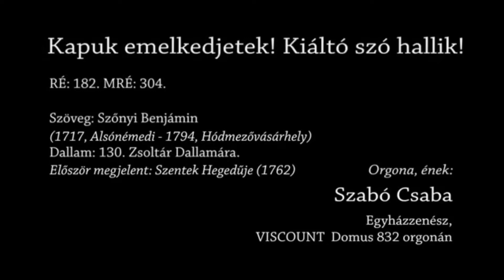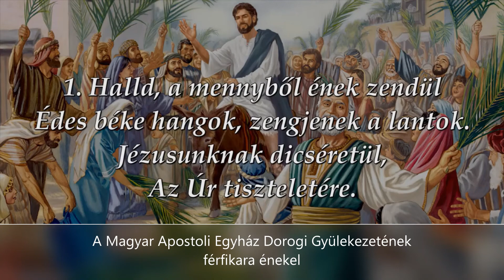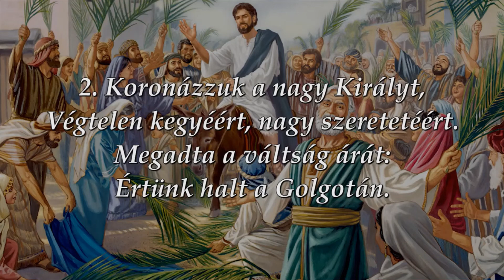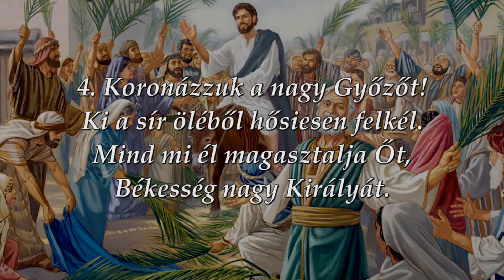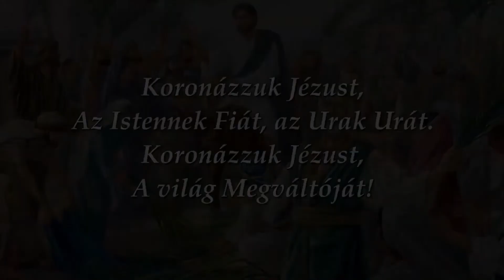"Miközben áldotta őket"-Kétegyházi Baptista Gyülekezet(Füstös Gyula)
Sok nagy embernek utolsó szavait jegyezték fel. Jó okkal, mert az utolsó szavaknak mindig nagyobb súlyuk van, mint az életben elmondottaknak.
Vajon volt-e olyan, aki valakinek az utolsó mozdulatát jegyezte fel? Nem sok példát találnánk erre, de egyet biztosan. Lukács örömhír-leírása azzal végződik, hogy megjegyzi: "[Jézus] felemelte a kezét és megáldotta [tanítványait]. És miközben áldotta őket, eltávolodott tőlük és felvitetett a mennybe." (Luk.24:50-51)

Ha van sokatmondó utolsó szó, akkor ez az utolsó mozdulat még annál is többet ér!